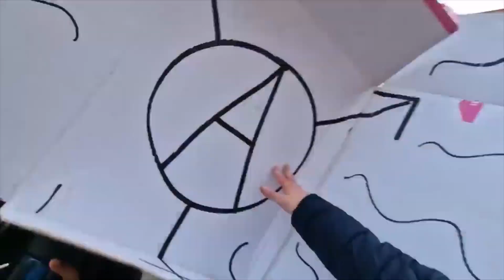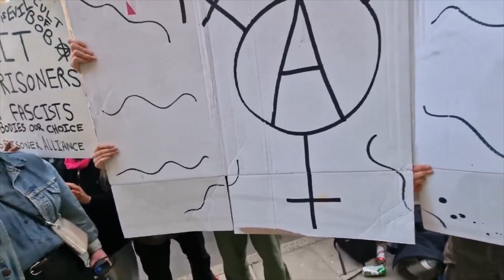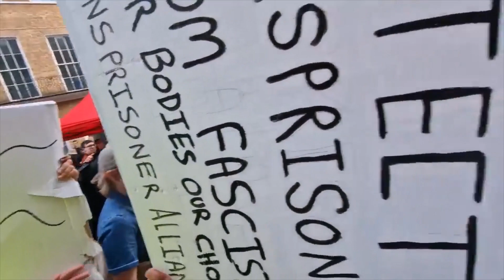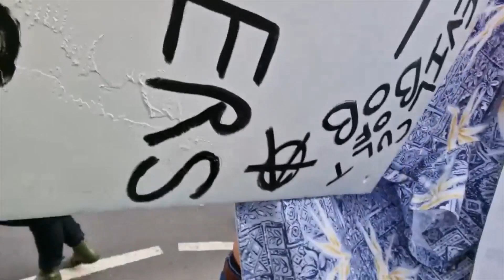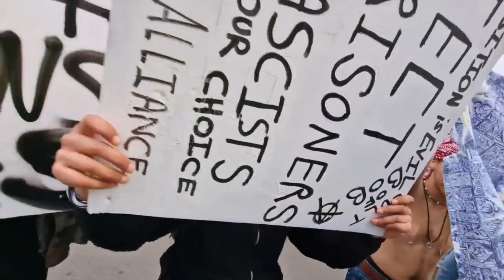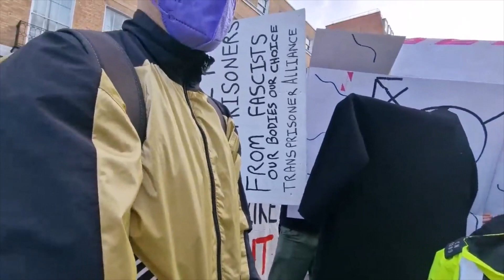two tier policing ugly truth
This is the best evidence yet of two tier policing in surport of govenment approved agendas, fottage filmed by the laugthing auditor channel, here on youtube